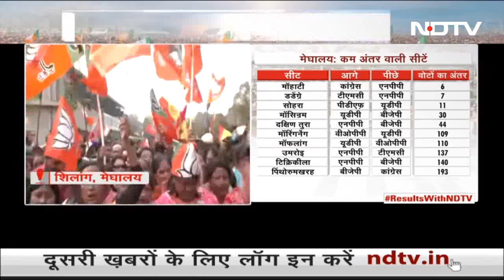पूर्वोत्तर राज्य में Star उम्मीदवारों के बीच कड़ा मुकाबला, जानिए कौन किससे आगे?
Election Results: मेघालय (Meghalaya) और नागालैंड (Nagaland) के साथ त्रिपुरा (Tripura) में भी वोटों की गिनती जारी है. फिलहाल तीनों ही राज्यों से रुझान आ रहे हैं. इन चुनाव परिणामों में कई स्टार चेहरों के बीच कड़ा मुकाबला देखने को मिल रहा है. ऐसे में कुछ सीटों पर लड़ाई काफी रोचक दिख रही है. इस बारे में ज्यादा बता रहे हैं NDTV के रिपोर्टर (Reporter).